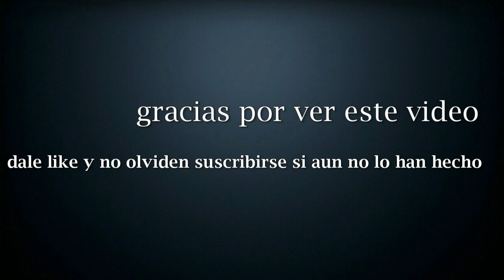retratando 001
este es el primer retrato  que hago ,tiempo que no hago retratos casi una década (estoy re contra oxidado) pero con el tiempo recupero mis habilidades  con el lápiz, seguiré subiendo vídeos de mas retratos y otros dibujos y tal vez hago hasta tutoriales...